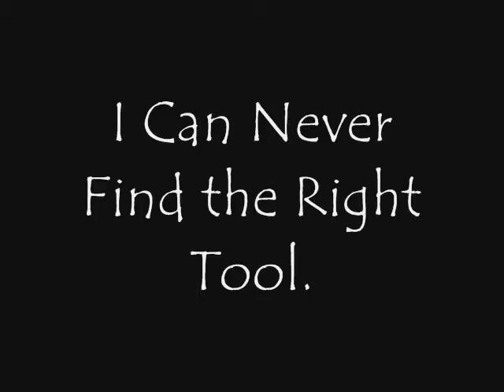(Unfinished) A selection of Trickery and Magic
Just testing the vid capture on my laptop.
A couple of clips of magic tricks I've learned, which I will extend when I can be arsed to get my real camera out and add some more.

Until then enjoy these short clips.